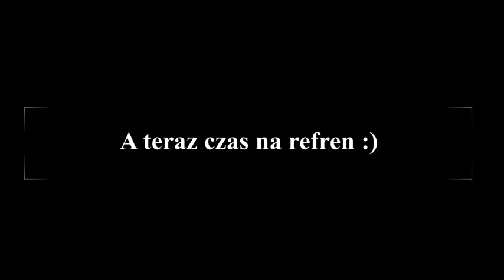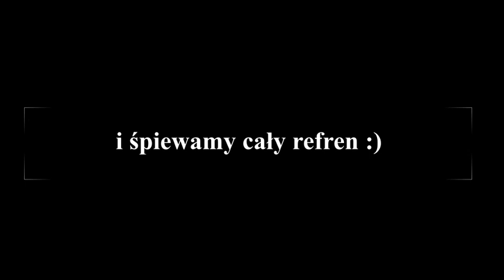Święta z jajkiem i zającem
Nauka piosenki "Święta z jajkiem i zającem" dla dzieci uczęszczających na zajęcia muzyczne prze CKPiT w Ryglicach